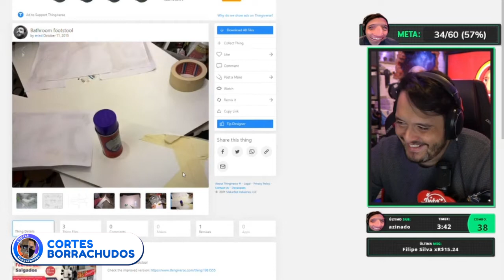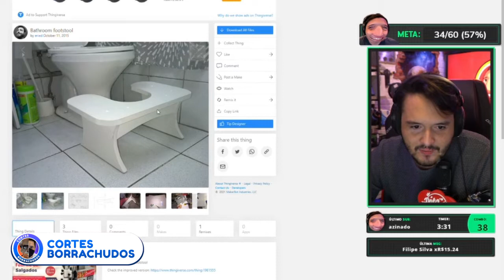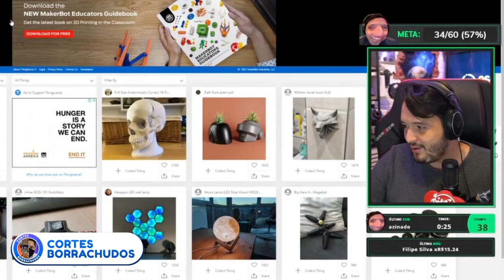SÓ ASSISTA SE TIVER CORAGEM! 😂 Douglas, Toddynho e Pandora | Tente não rir com esse vídeo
Melhores momentos da live rato borrachudo e Jefinho.

Este é mais um corte da live do Rato Borrachudo. Acompanhe os cortes e toda a diversão das lives do Rato Borrachudo aqui no canal Cortes Borrachudos.